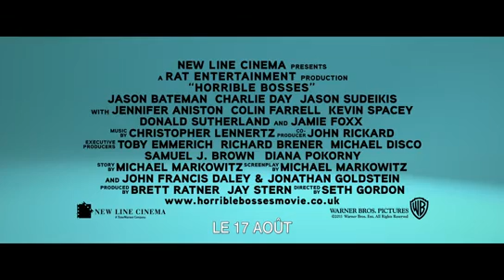Comment tuer son Boss ? - trailer VOSTFR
Comment tuer son Boss ? de Seth Gordon avec Jason Bateman, Charlie Day, Jason Sudeikis, Jennifer Aniston, Colin Farrell, Kevin Spacey et Jamie Foxx